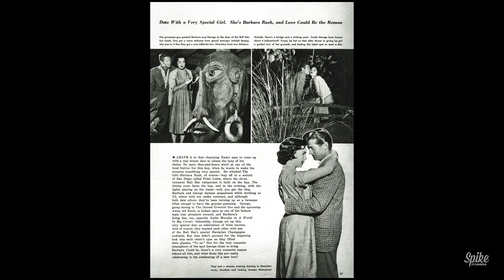Disney Imagineer and Vintage Tiki: The Story of Mr. Bali Hai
Join us as we explore the legendary tiki destination, Bali Hai, and discover its rich history and iconic cocktails. With breathtaking views, a beautiful building, and an impressive art collection, Bali Hai is a tiki lovers paradise. But the lore and the two mascots are what makes it truly epic. We’ll take a look back at the golden age of tiki and share a recipe for one of their original cocktails. To add to the excitement, we have Disney Imagineer, Miss Linda Jean, joining us to talk about tiki theming and the legacy of the Imagineers. This video is perfect for tiki enthusiasts, cocktail lovers, and anyone interested in the history of popular culture.

Follow Linda on Instagram: @LindaJayJay

To make Mr. Bali Hai:
1 1/2oz unsweetened pineapple juice
1oz fresh lemon juice
1/2oz sugar syrup
3/4oz Kalua
1oz light rum
1 1/2oz dark Jamaican rum

Shake well with crushed ice. Pour unstrained into a Mr Bali Hai mug or double old-fashioned glass.